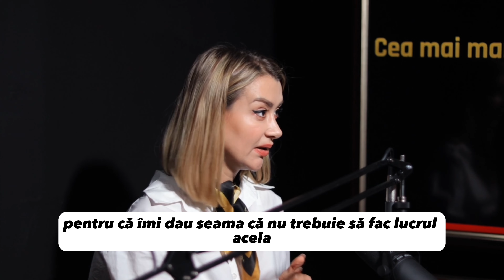Cum să scalezi afacerea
Dacă dorești să-ți lansezi propriul business sau vrei să îți duci afacerea la un alt nivel, acest video este pentru tine!

Pentru a-ți oferi o bază solidă și o resursă valoroasă, am pregătit eBook-ul Business Boost. Această carte reunește experiențe, sfaturi și cunoștințe vitale pentru orice antreprenor.